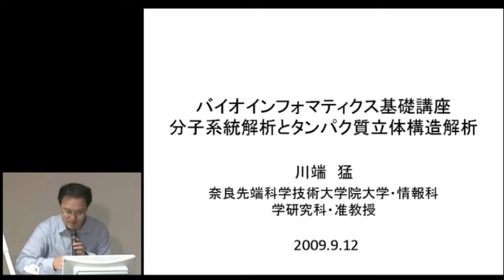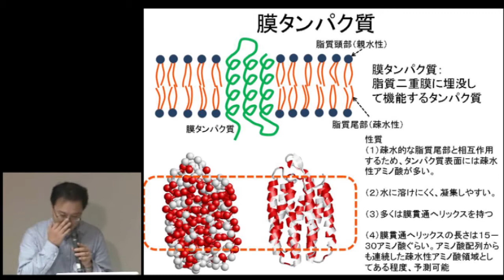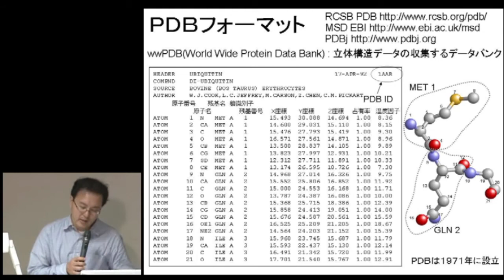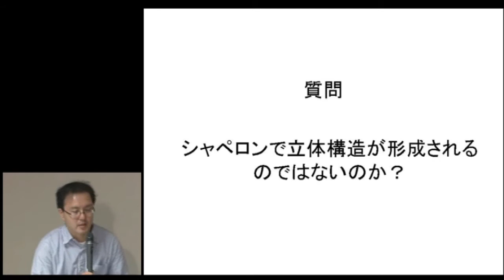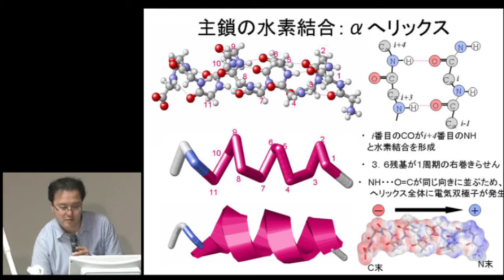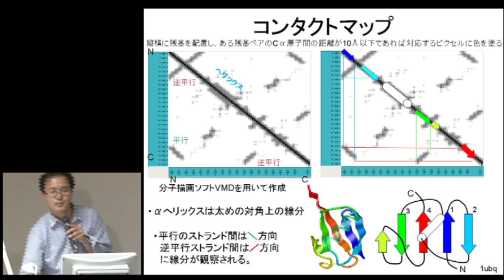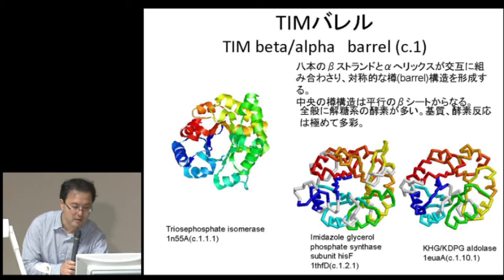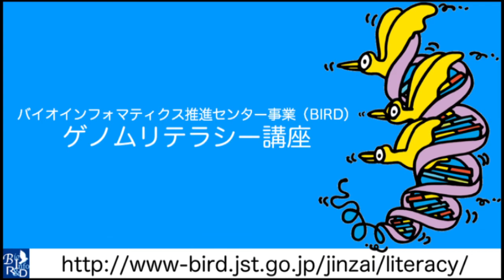【ゲノムリテラシー講座】配列解析基礎（講義3）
本日の統合TVは、JSTバイオインフォマティクス推進センター（BIRD） ゲノムリテラシー講座において2009年9月12日に開催された、配列解析と立体構造解析の基礎演習 から、川端　猛 （奈良先端科学技術大学院大学）による「配列解析基礎（講義3）」をお送りします。約46分です。